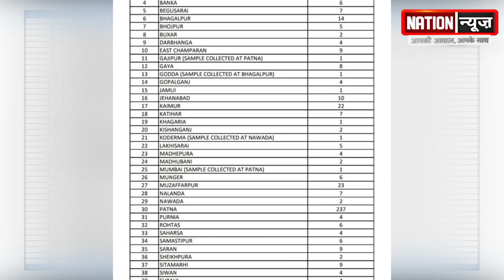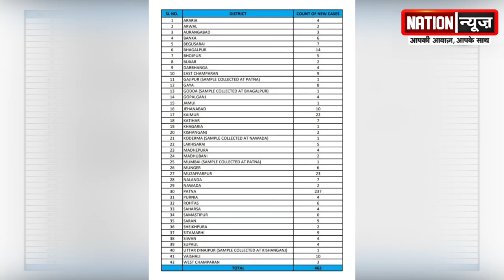कोरोना को लेकर स्वास्थ्य विभाग ने ज़ारी की रिपोर्ट, देखें विडियो